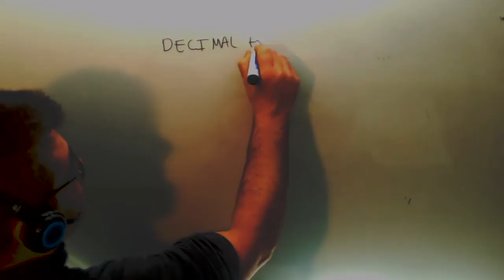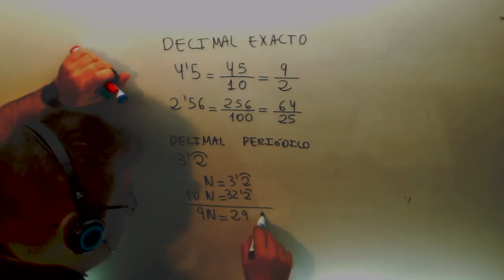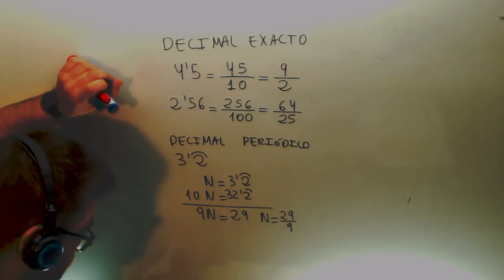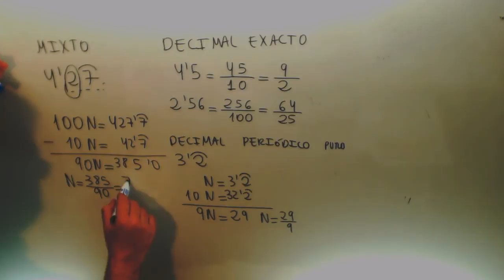Decimal Fraccion Exacto Periodico puro Periodico mixto Matematicas 2º ESO Academia Usero